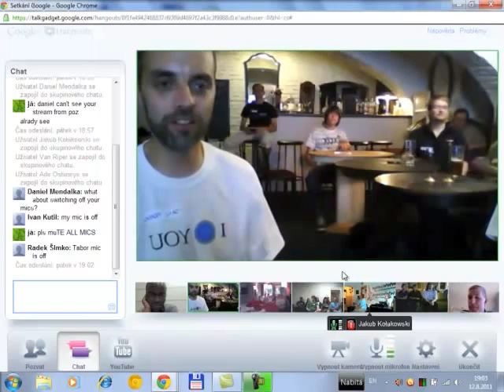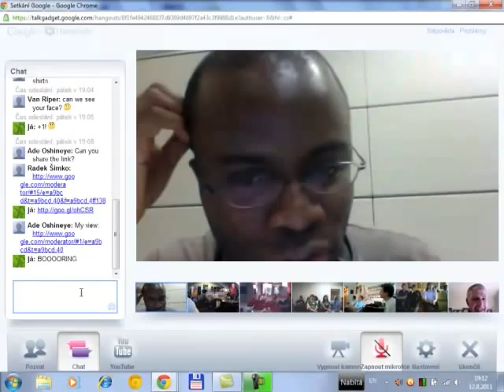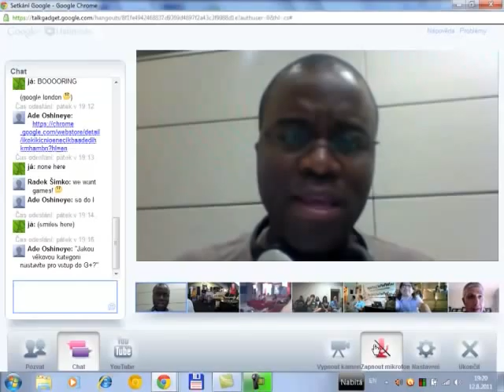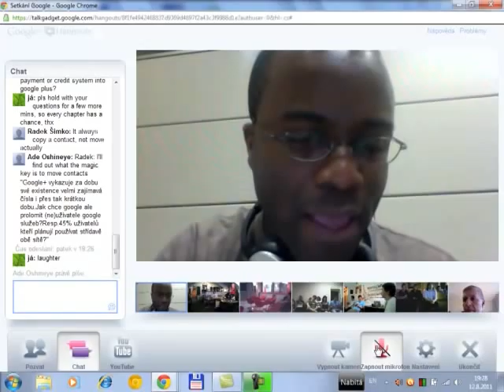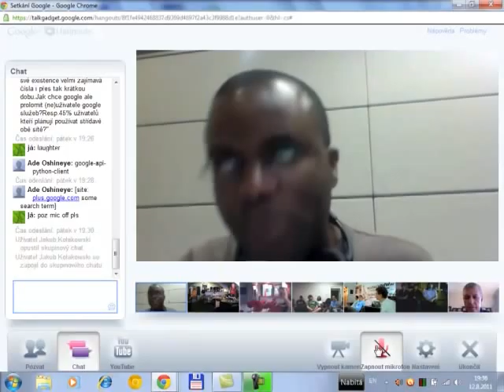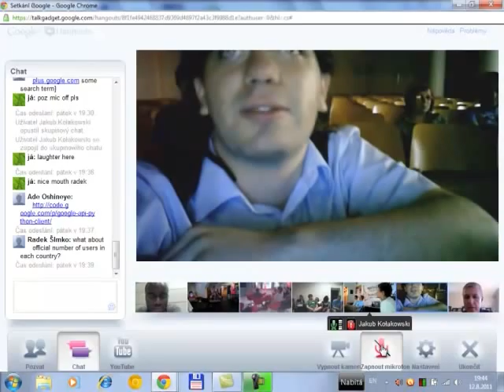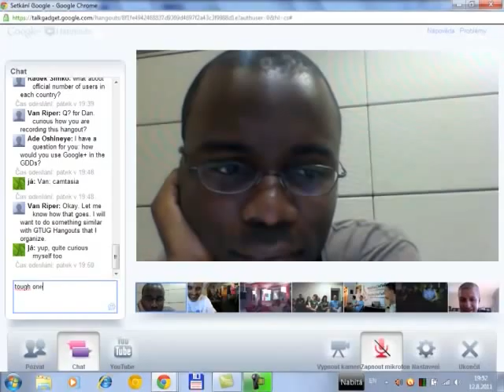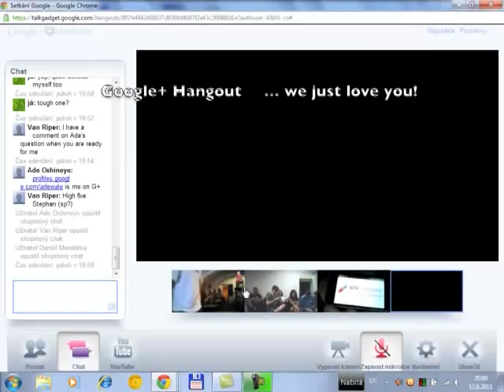CITY+ meetups of Google+ users with Ade Oshineye, G+ team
Ade Oshineye from Google+ team answering a lot of questions about G+ on our experimental G+ user meetups that took place in 5 Czech and Polish cities on Aug 12, 2001.

TIMING:
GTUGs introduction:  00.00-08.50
Ade taking questions from Google Moderator: 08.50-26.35
Ade taking questions from the chapters: 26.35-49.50
Discussion on GDD, GTUGs and G+: 49.50+